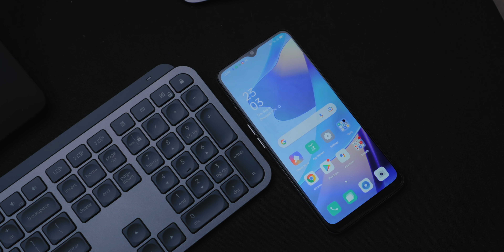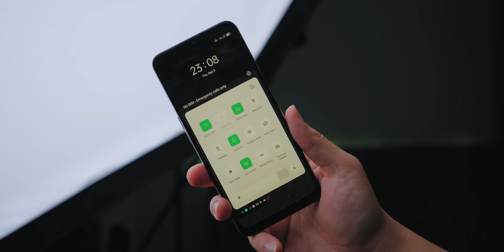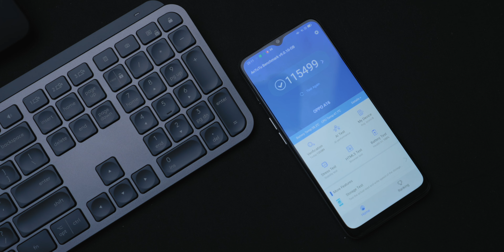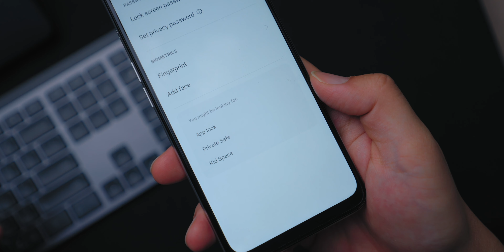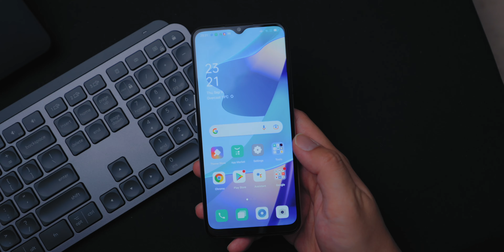Review OPPO A16 Indonesia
Main-main dengan HP ini satu kesimpulan. Udah lumayan banget buat hape satu jutaan! monggo cek video reviewnya ya

Mau cari alat produksi lain?